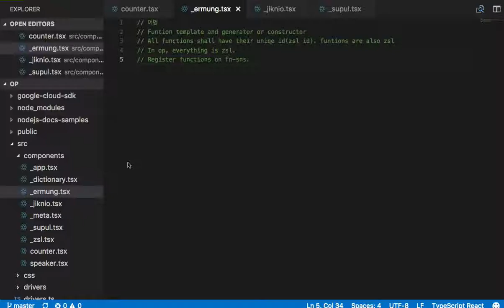[OP-Spaceweb] 08 - 한수풀 Supul constructor